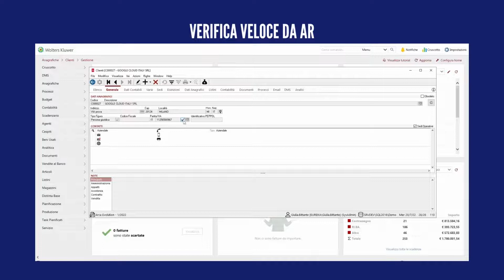Come verificare P. IVA Intracomunitarie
Ecco 2 alternative utili per verificare se la p.iva estera (intracomunitaria) è valida